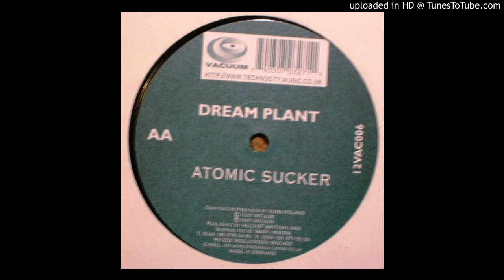Dream Plant - AA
Artist: Dream Plant
Title: Untitled
Label: VACUUM
Catalogue: 12VAC006
Format: Vinyl, 12"
Genre: Electronic
Style: Hard Trance
Release date: 1996

Tracklist:
A: Untitled
AA: Untitled

I don't own either the track or the image and any rights for these release.